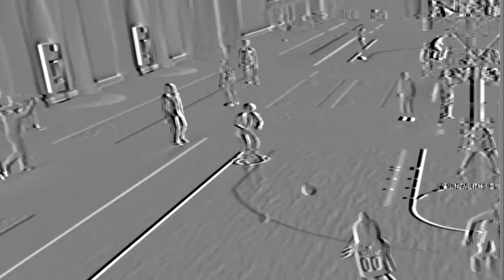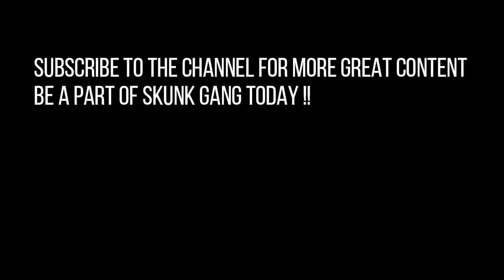HOW TO MAKE A *CATFISH* PAINT BEAST THAT CAN SPEEDBOOST SHOOT AND DUNK ON NBA2K20 !!(GAME BREAKING)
HOW TO MAKE A *CATFISH* PAINT BEAST THAT CAN SPEEDBOOST. SHOOT AND DUNK ON NBA2K20 !!(GAME BREAKING) YALL DROP A LIKE AND LETS GET TO 1200 LIKES ON THIS VID AND SUBSCRIBE TO THE CHANNEL IF YOU KNEW AND TURN ON POST NOTIES !! BE A PART OF SKUNK GANG TODAY !!